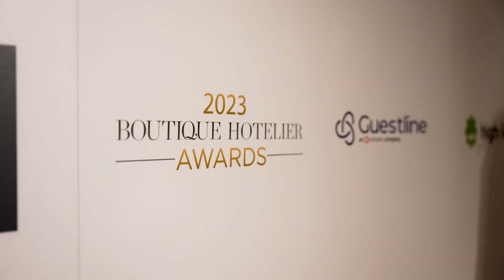The 2023 Boutique Hotelier Awards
The 2023 Boutique Hotelier Awards took place on Monday 16 October at the Chelsea Harbour Hotel in London.

The annual awards, held on the first night of the Independent Hotel Show’s London edition, brought together hoteliers and hospitality suppliers to celebrate innovation and excellence in the industry.